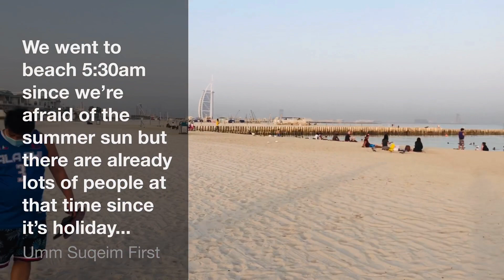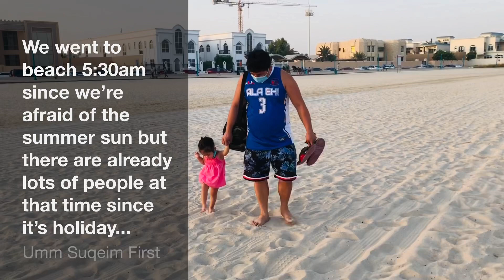Burj Al Arab Open Beach during Eid Holiday 2020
This is how we spent the second day of EID 2020.
We went to Burj Al Arab Open Beach at 5:30 am to avoid the summer sun. We spent only 2 hours in the beach since by 7:30 it’s already hot because it’s summer here in UAE.
There are life guards whose looking for the beach goers and observing if people are following safety precautions in these pandemic days.
Mask is a must and physical distancing should be observed at all times.

Be safe.
Happy Eid.